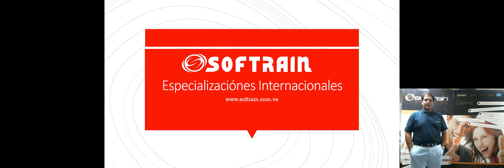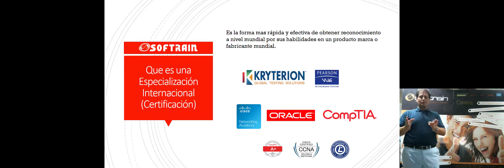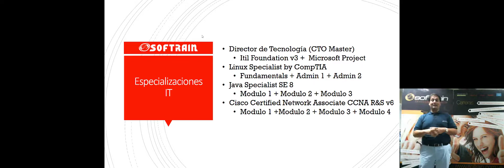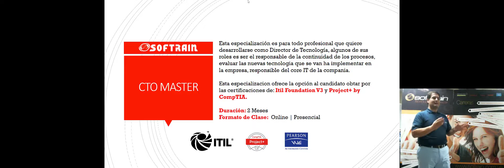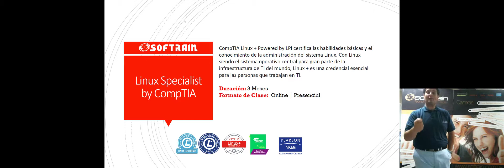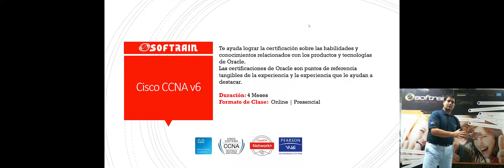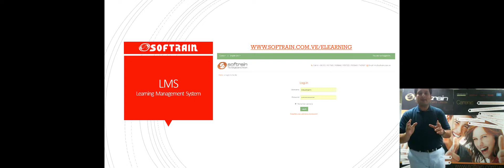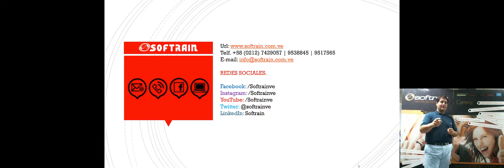Ventas Especializaciones internaionaales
Video explicativo sobre las especializaciones internacionales de Softrain.